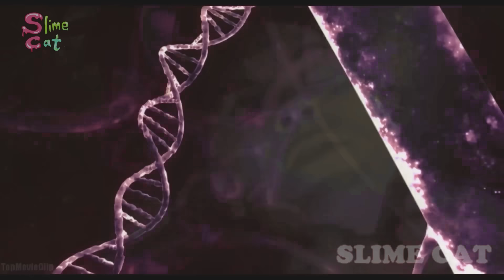[Animation] Dogday drinked the Magic Potion?! | POPPY PLAYTIME 3 ANIMATION | Bearhug's Magic Potion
[Animation] Dogday drinked the Magic Potion?! | POPPY PLAYTIME 3 ANIMATION | Bearhug's Magic Potion| Slime Cat

"Dogday drinked the Magic Potion?! "

[Characters]

DogDay
CatNap
Smiling Critters
PROTOTYPE
Miss Delight

[POPPY PLAYTIME 3 ANIMATION -"Dogday drinked the Magic Potion?! " ]